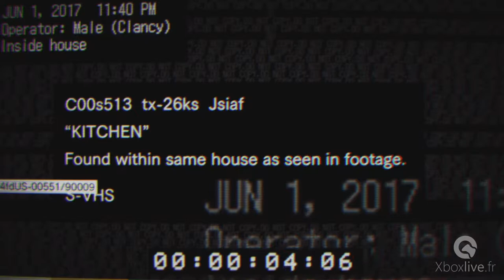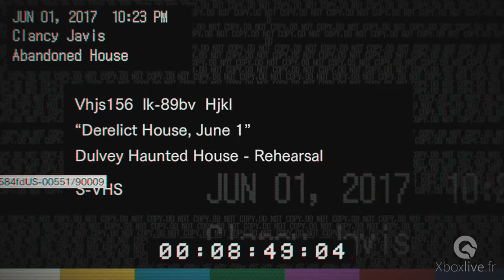Resident Evil 7 Biohazard - Beginning Hour - Gameplay - Xbox One